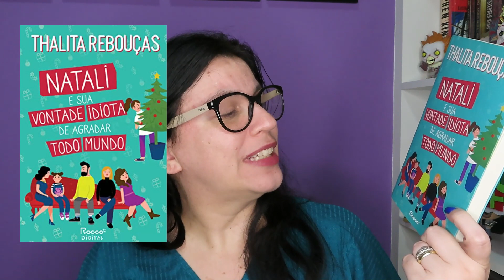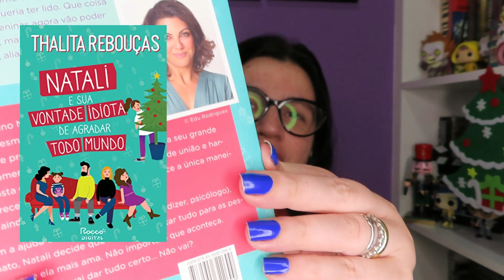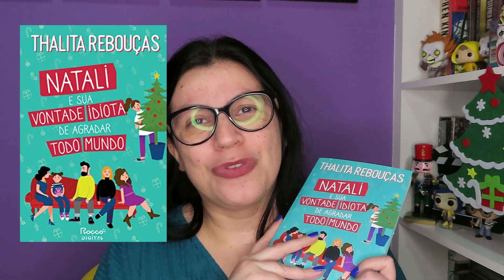Natali e sua vontade idiota de agradar todo mundo 📘Thalita Rebouças se supera!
📘Natali e sua vontade idiota de agradar todo mundo
Editora ‏ : ‎ Rocco; 1ª edição (26 agosto 2022)
Idioma ‏ : ‎ Português
Capa comum ‏ : ‎ 256 páginas
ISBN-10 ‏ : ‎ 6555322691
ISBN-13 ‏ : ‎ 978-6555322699